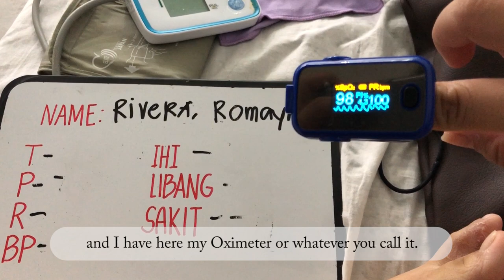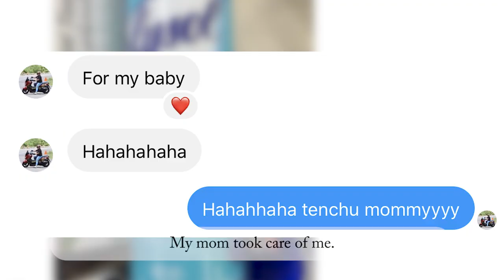MyCovidStory: Appreciating Small Things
Covid-19 patient shares her experience and learning when she got infected with the virus.